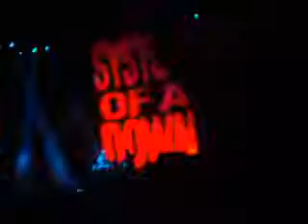System Of A Down en Mexico - Deer Dance - 28/09/11 Palacio de los Deportes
Live in Mexico